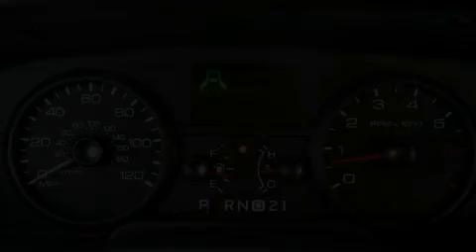2011 Ford Crown Victoria West Palm Beach FL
Year : 2011
 Make : Ford
 Model : Crown Victoria
 Engine : Gas/Ethanol V8 4.6L/281
 Trans . : Automatic
 Exterior : Black
 Miles : 37,493
 Interior : Light Camel
 Stock : 46265

 2011 Ford Crown Victoria Lake Worth FL